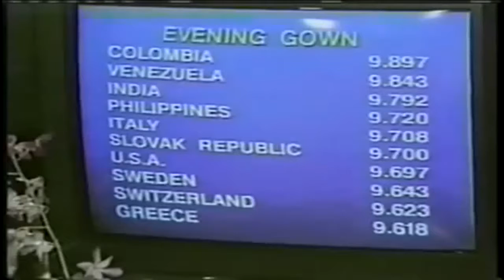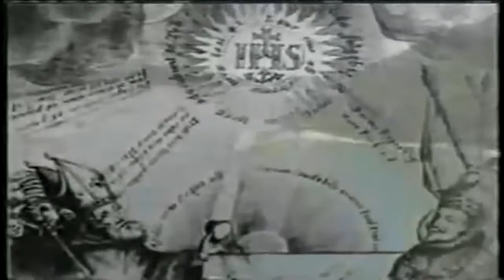[Beauty Contest]Miss Universe 1994 Part 7/9 (Complete Video Edition)